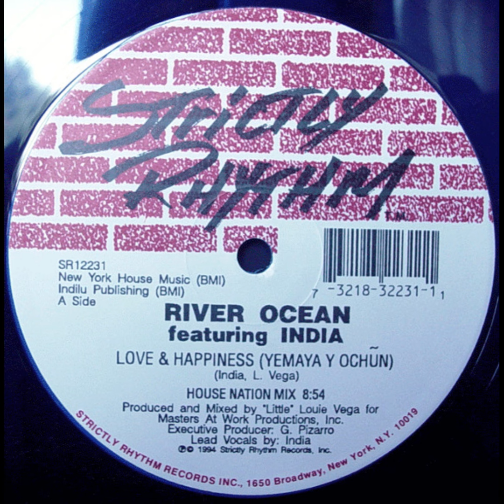River Ocean - Love & Happiness (House Nation Mix)